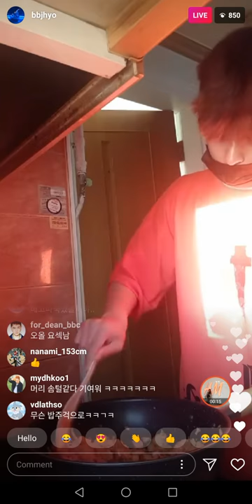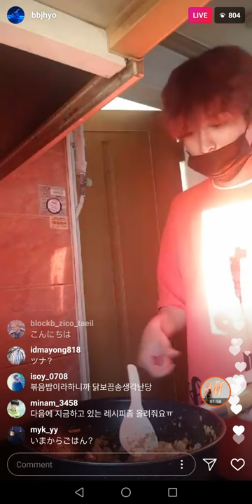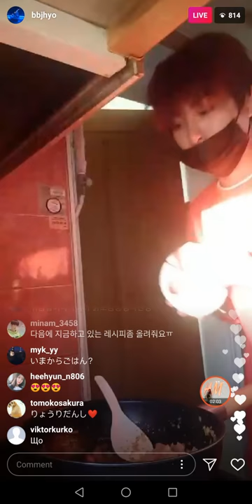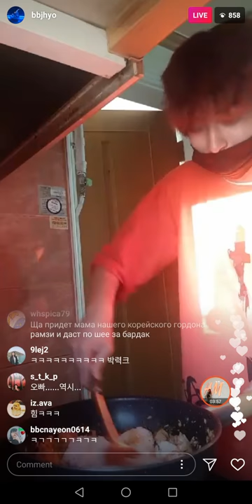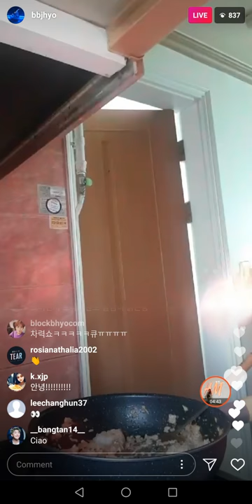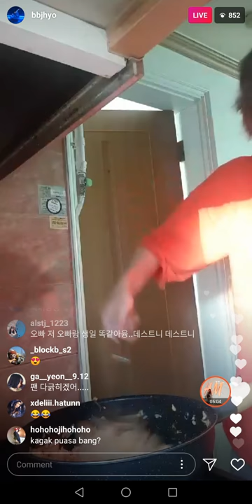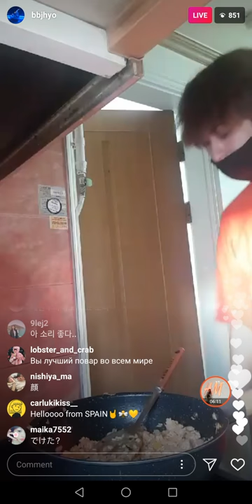BLOCKB JaeHyo intense cooking show via IG Live 05202018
@bbjhyo InstagramLive while cooking KimbapRice .. and at around 3 minutes.. he broke the ladle 😂😂😂😂😂